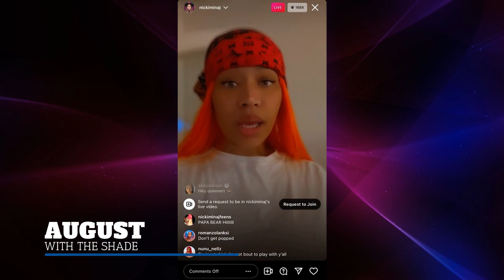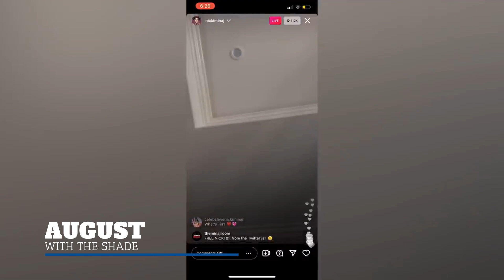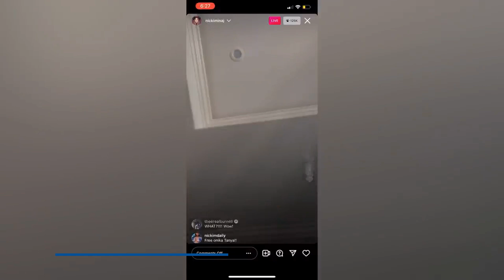Nicki Minaj Gets "SUSPENDED" from Twitter Over Controversial Tweets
Nicki Minaj Twitter gets Suspended